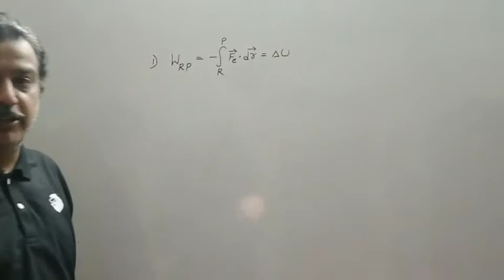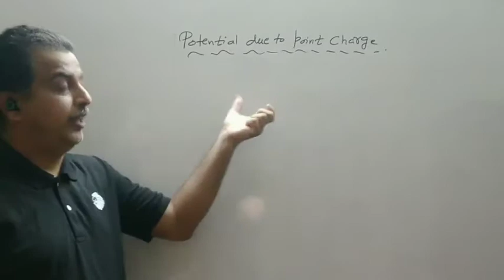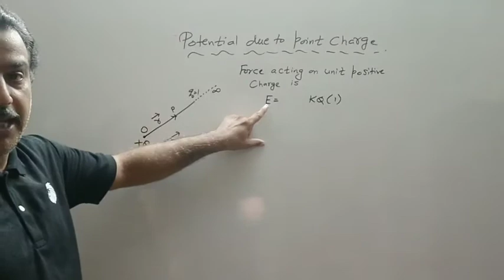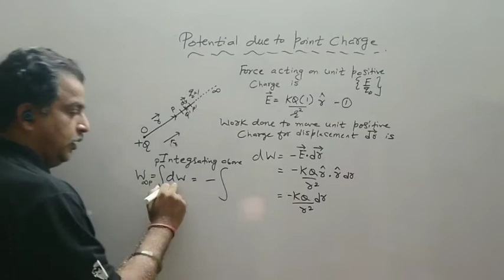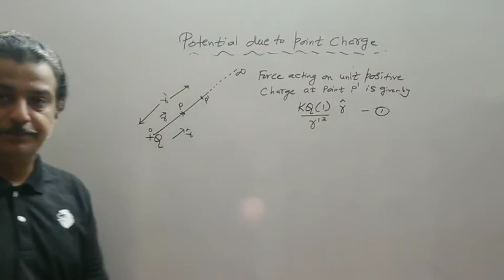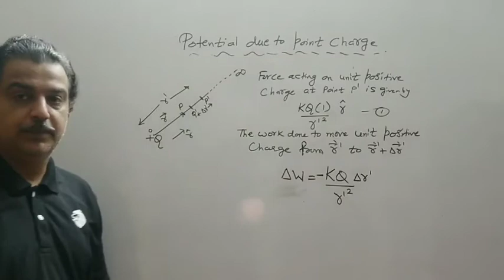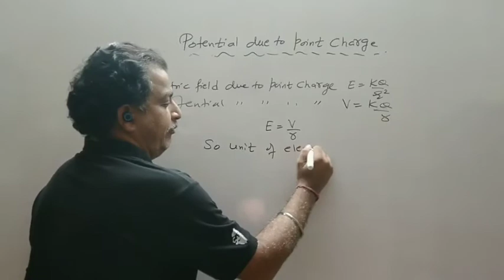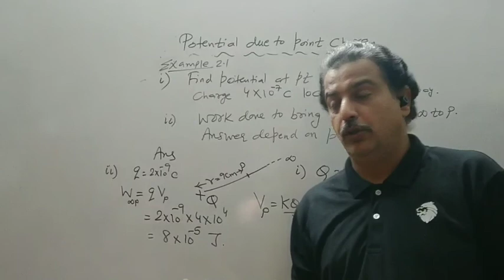Electric Potential Due to Point Charge and Example 1 | Class 12 | Chapter -2 | Lecture-03